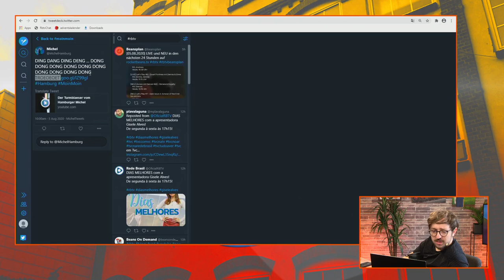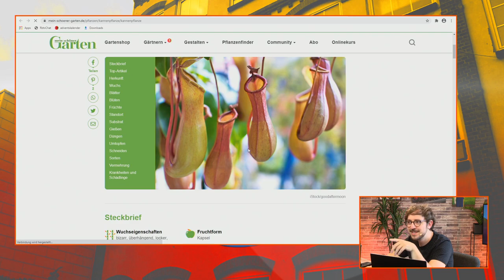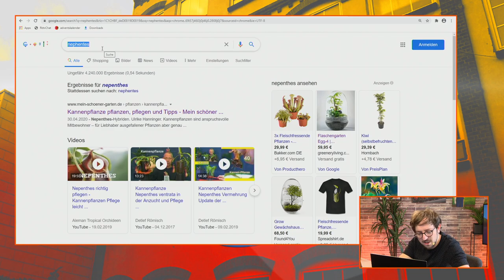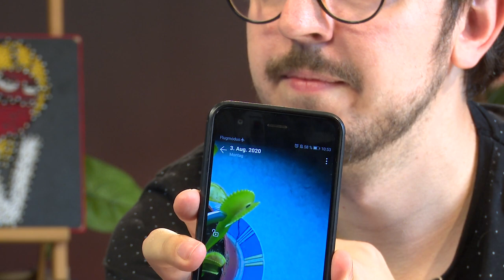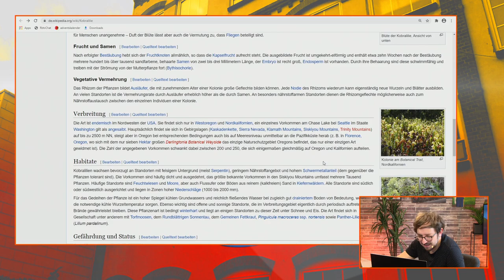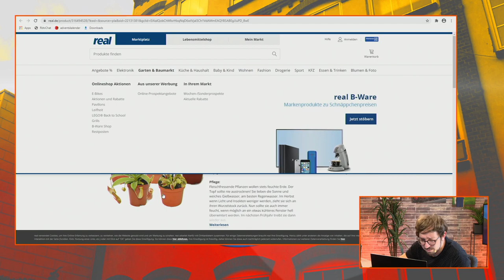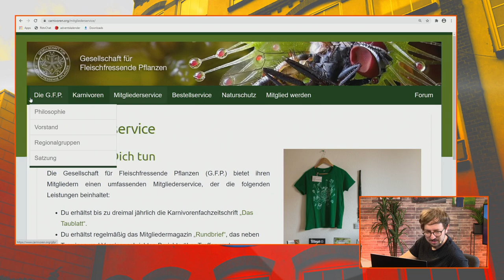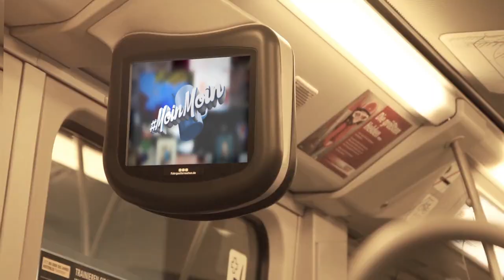Meine Hassliebe zu fleischfressenden Pflanzen | MoinMoin mit Andreas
Andreas hat ein neues altes Hobby. Seine Venusfliegenfalle steht im Mittelpunkt dieses MoinMoins, aber einen Namen hat sie noch nicht. Fällt euch einer ein? Carnivorenzüchter Lingsch berichtet vom Kampf seiner Pflanze gegen eine winzige Fliege, der aufwändigen Pflege und verliebt sich spontan in eine neue Pflanze: Die Kobralilie .